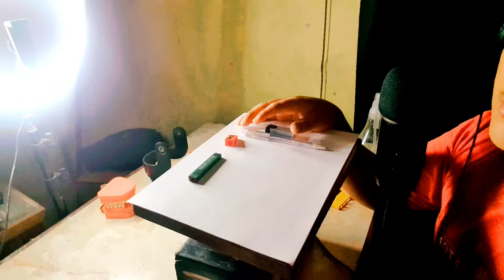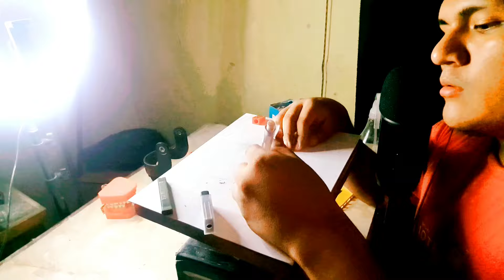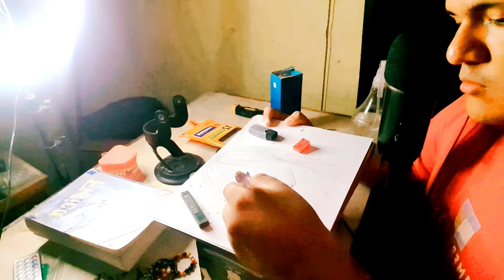ASMR | dibujando a la chica de mis sueños en ASMR (asmr en español)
Espero el video te haya parecido relajante. 🤗
breve interludio:
En este video se realiza ASMR que son sonidos extremadamente relajantes o intimidantes con el objetivo de estimular psicologicamente a las personas mediante cortometrajes audiovisuales que te harán sentir satisfacción. Espero te guste mucho este contenido.

este video lo hago con mucha dedicación y esmero para ti.

Atte. Eddy_q_asmr

✅Contenido del video:

00:00 intro
00:07 preview
01:02 inicio
02:18 boceto a lápiz ✏️
07:09 delinear con lapicero
13:37 borrar lápiz ✏️
14:47 presentando lápices de color
16:13 comenzó a colorear
22:07 firma

✅espero lo disfrutes y te relaje mucho ❤👋😇

🎵 Escucha mis ASMR en spotify

Nombre Artístico: EDDY Q MUSIC